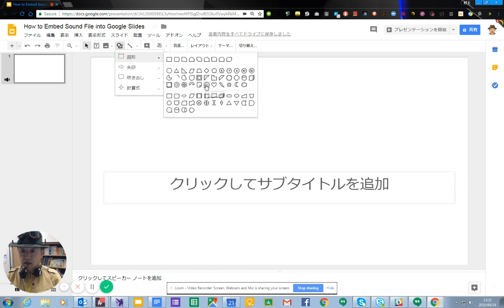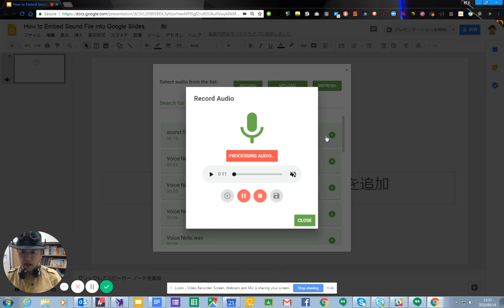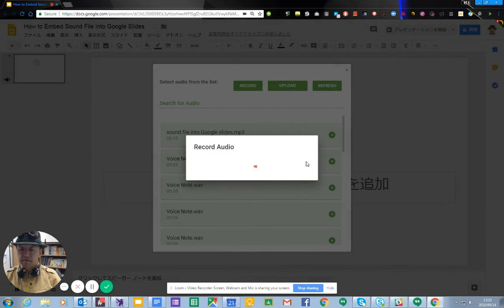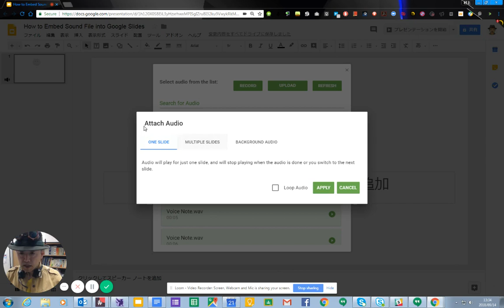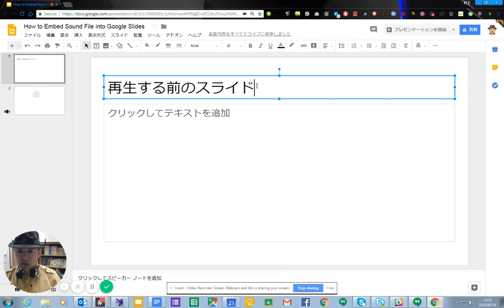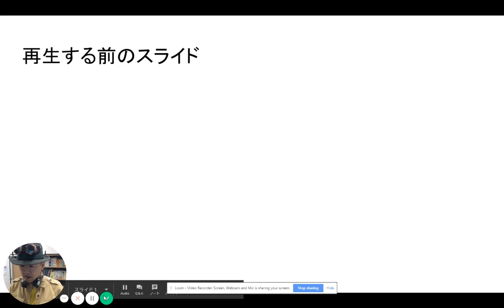Googleスライドに音声ファイルを埋め込む方法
これは Twitter で佐久間司郎さんが質問されていたのでそれに対するコメントとして作ったものです。